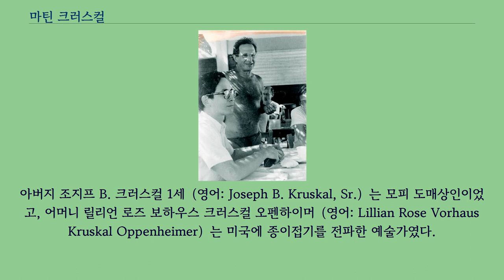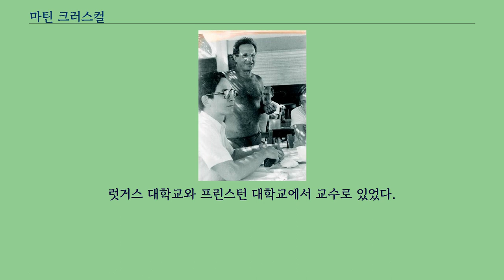마틴 크러스컬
마틴 데이비드 크러스컬（영어: Martin David Kruskal, IPA: [ˈmɑː（ɹ）tɪn ˈdeɪvɪd ˈkrʌskəl], 1925년 9월 28일 ~ 2006년 12월 26일）은 미국의 수학자이자 물리학자다.
수학과 물리학의 다양한 분야에 공헌하였고, 특히 솔리톤에 대한 연구가 유명하다.
1925년 9월 28일 뉴욕에서 태어났고, 뉴로셸에서 유년기를 보냈다.
아버지 조지프 B. 크러스컬 1세（영어: Joseph B. Kruskal, Sr.）는 모피 도매상인이었고, 어머니 릴리언 로즈 보하우스 크러스컬 오펜하이머（영어: Lillian Rose Vorhaus Kruskal Oppenheimer）는 미국에 종이접기를 전파한 예술가였다.
크러스컬 가족들은 총 3형제 2자매였는데, 그 중 조지프 크러스컬（영어: Joseph Kruskal）과 윌리엄 크러스컬（영어: William Kruskal） 또한 유명한 수학자가 되었다.
크러스컬은 가정에서는 보통 "데이비드"로 불렸지만, 대외적으로는 "마틴"이라는 이름을 사용했다.
시카고 대학교와 뉴욕 대학교에서 공부하였고, 뉴욕 대학교에서 1952년 박사 학위를 수여받았다.
아내 로라 크러스컬（영어: Laura Kruskal） 또한 종이접기 애호가였다.
3남매를 두었는데, 이 중 클라이드 크러스컬（영어: Clyde Kruskal）은 매릴랜드 대학교의 컴퓨터 과학자이다.
럿거스 대학교와 프린스턴 대학교에서 교수로 있었다.
2006년 12월 26일 사망하였다.